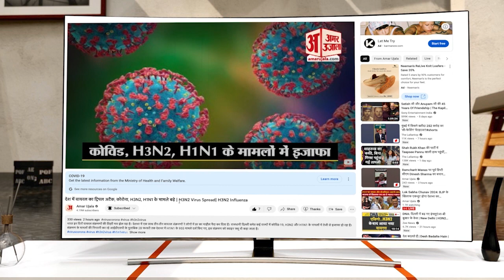Rajasthan Election 2023: राजस्थान के पूर्वी इलाके को लेकर कांग्रेस की बढ़ी परेशानी, जानें G फैक्टर..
पूर्वी राजस्थान में गुर्जर वोटरों का प्रभाव था इतना कि पिछली बार कांग्रेस, निर्दलीय और बसपा ने मिलाकर 39 में से 35 सीटों पर जीत दर्ज की थी। वहीं बीजेपी सिर्फ 4 सीटों पर ही सिमट गई थी।